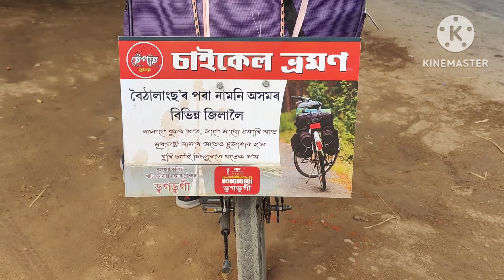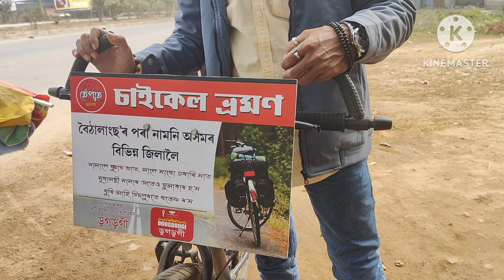এজন বিশেষ ব্যক্তিৰ চাইকেলেৰে তীৰ্থ যাত্ৰা// হেঁপাহ(Hepah)ৰ যাত্ৰা// Assamese vlog// Purabi kashyap..